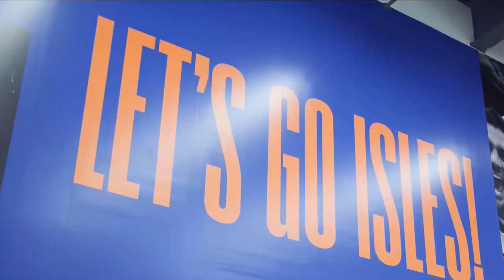New York Islanders 2023 Playoff Pump Up